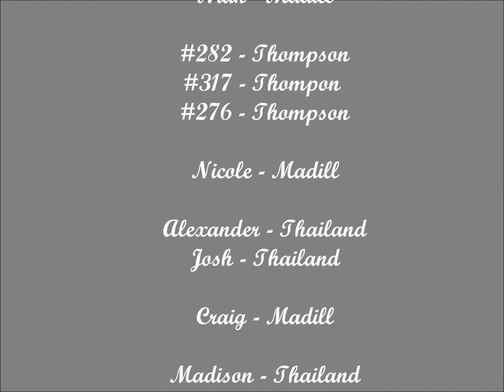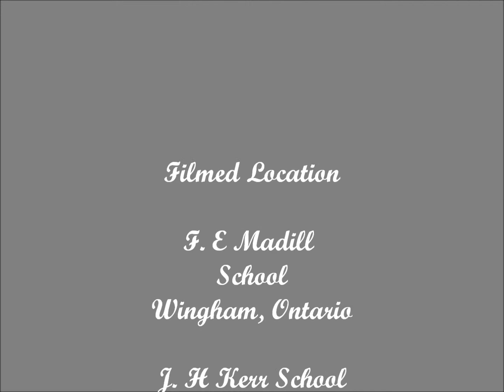Niah & Bianca's Our Day Project:Nature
For the past few months our grade 8 class was working on a Our Day Video Project. Our Class is from F.E Madill in Wingham, Ontario. "Our Day" is a project where the student will take a camera home with them and take a video of them doing what they love to do or what they do in their spare time. We did this to see what people from different countries like to do in their spare time, and how some activities are different than ours. Our video included clips from Wingham, Ontario, Snow Lake, Manitoba, Auckland, New Zealand, Bangkok, Thailand, and Thompson, Manitoba. To make our video we used a program called Windows Live Movie Maker. We imported the videos that our teachers put on dropbox, then we edited them and added music that we found on Free Music Archives, and CC Mixer. Our videos had to have a clear theme, and our music had to match.